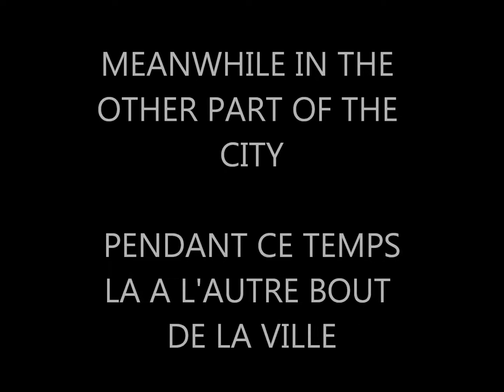Lego Train Crash